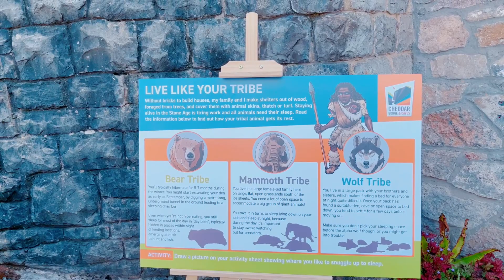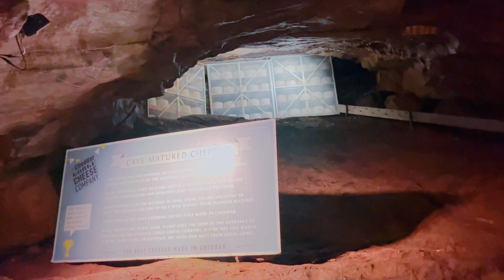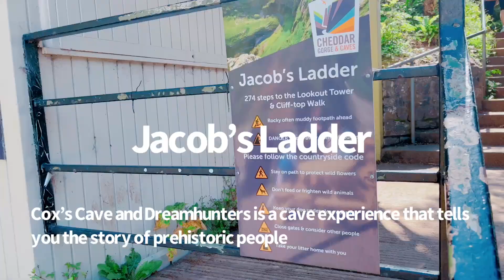Cheddar gorge & caves-a must watch natural wonder#londontravelvlog /day trips from london/Swindon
Hi,

Cheddar gorge is a beautiful landscape in Somerset, England.Its a natural wonder with 2 caves , ideal place for trecking ,rocksports and hiking

Day trips from london
Day trips from Swindon